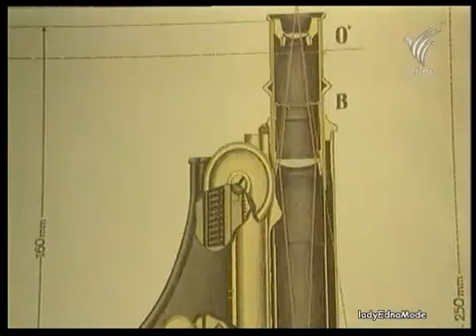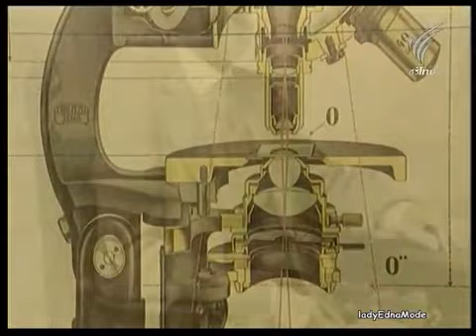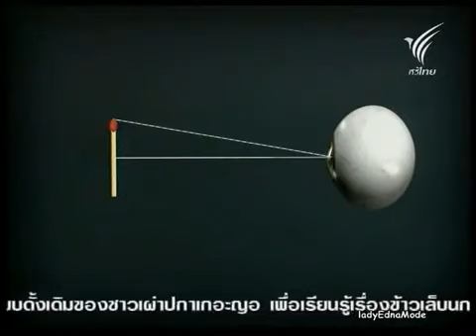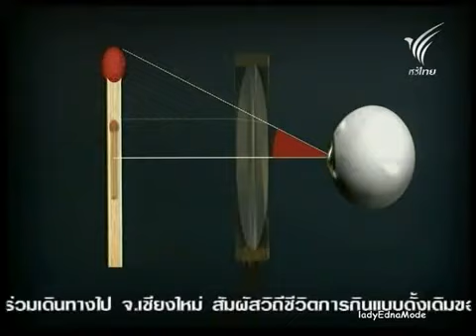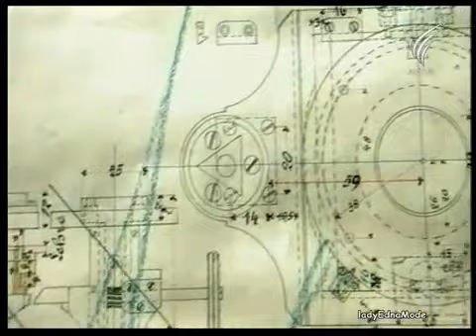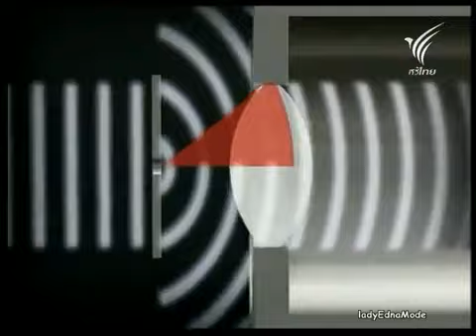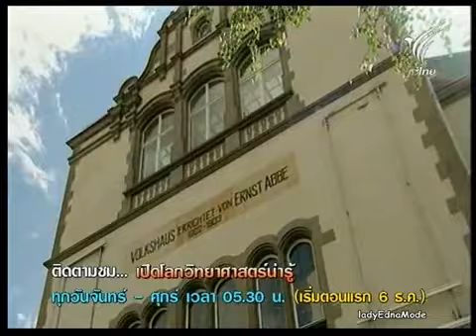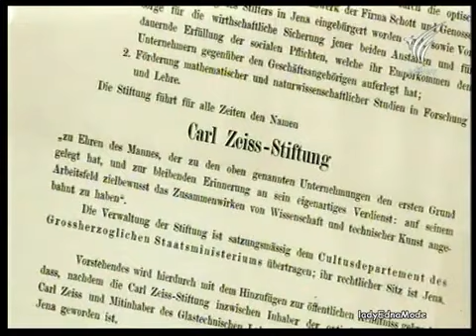สารคดีชุด สุดยอดนักคิดพลิกโลก ตอนที่ 21 แอบเบ้ กับกล้องจุลทรรศน์